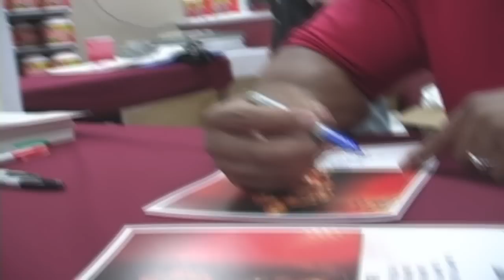Phil Heath shout out to BB.COM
Phil Heath's appearance at Supplement Zone on July 8th, 2009 in Springfield, MA.